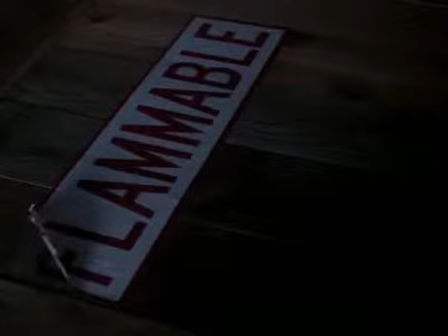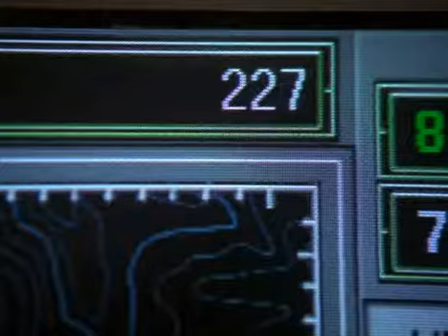Атомный Поезд — Ядерный Вагон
Когда я смотрел фильм «Атомный Поезд», я думал: «Если ядерный заряд все-таки взорвется, то создатели фильма — вы молодцы, а если нет — то нет». И заряд все-таки взорвался. Первый Плюс.

А то знаем мы все эти голливудские фильмы, где таймер бомбы доходит до отметки — «00:01» — и тут бедную бомбу обезвреживают! Но в этом фильме «бомба» правильная. Ядерный заряд — русский. Второй Плюс.

Made in Russia — Погибель Ваша. Вот вам достойный ответ на ваши несчастные санкции, капиталистические свиньи!

Ха-ха-ха-ха!!

Кстати, оригинальный фильм идет — 2 часа, 48 минут.

Дополнительная Информация о Видеоролике

Видео:

1) Атомный Поезд.

Аудио:

1) Nightwish — Dark Chest of Wonders
2) Чебурашка и Крокодил Гена — Голубой Вагон
3) Чебурашка (Чебуратор) — Ядерный Фугас (Медленно ракеты уплывают вдаль)

Дата Создания:

16 апреля, 2016.

Используемые Программы:

1) Обработка Видео — VirtualDub;
2) Обработка Аудио — Nero WaveEditor;
3) Создание Заставки — Nero Vision.